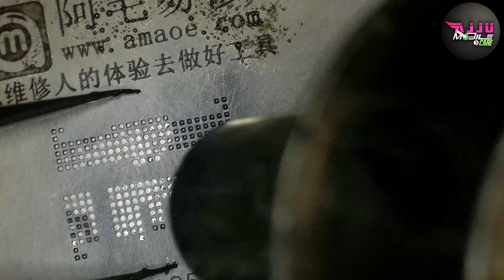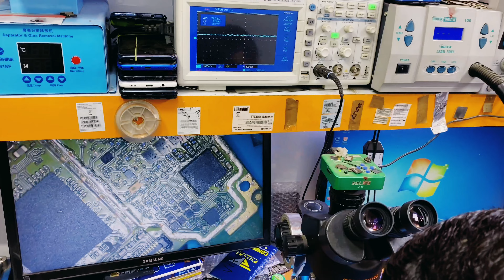Redmi 9 Power Dead Solution | How To Recover Redmi 9 Power Dead Phone | Ajju Mobile Care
Here You Found all types of Mobile Hardware and Software related problems i.e All Types of Mobile fault Repair tricks and solutions, Touch repair, all types of Frp solutions, Review of Android Technology, and many more helping Videos uploaded on daily Basic. So secure your Phone With My Channel and Please give your valuable support and comment to us.